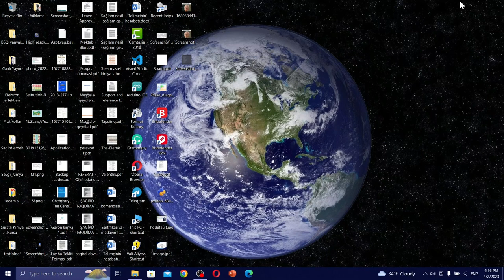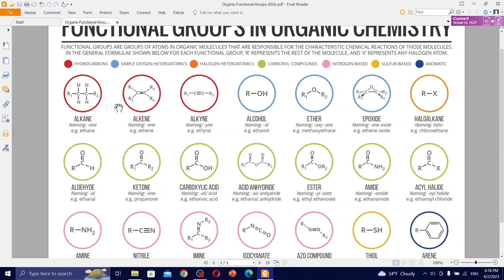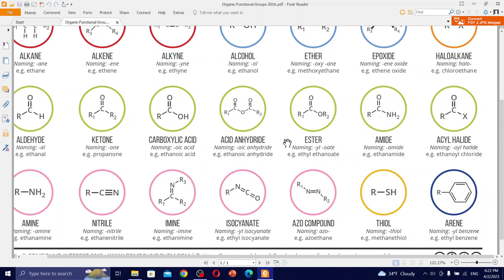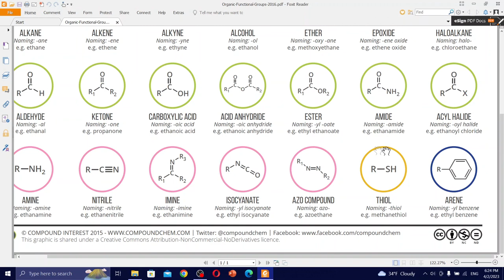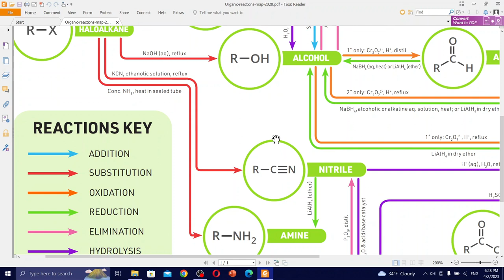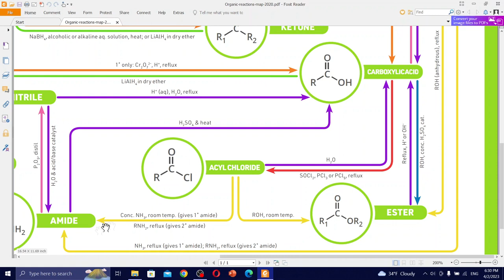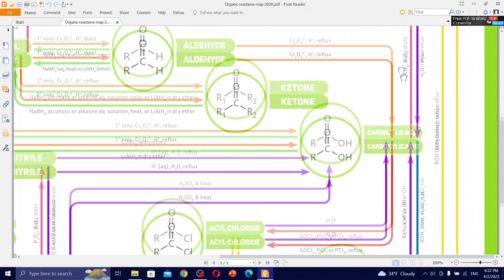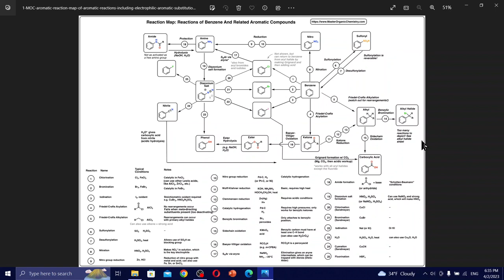Üzvi birləşmələrin sinifləri arasında genetik əlaqə